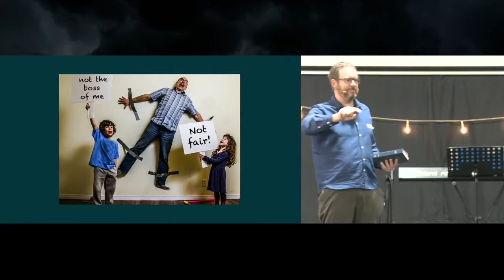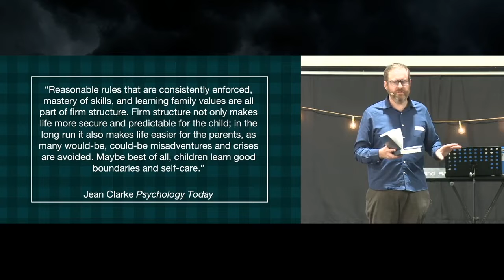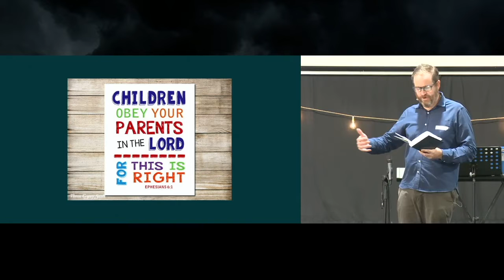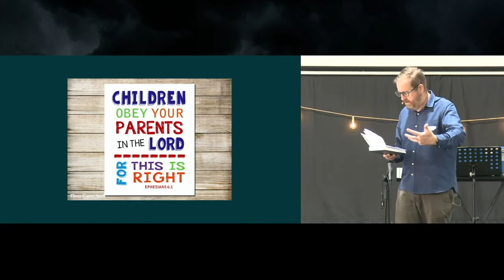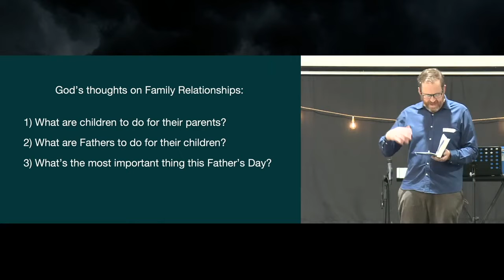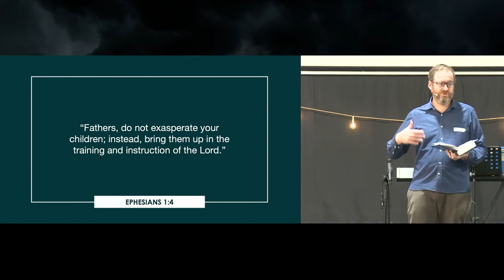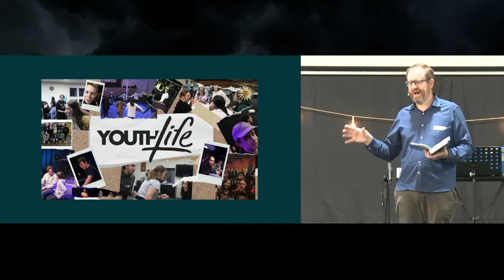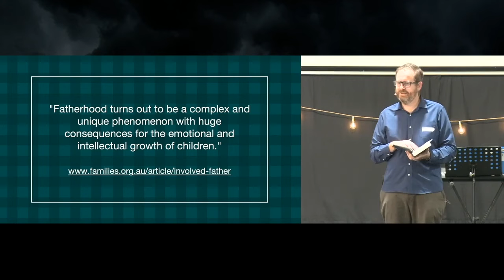Father's Day God's rules - Mark Collins